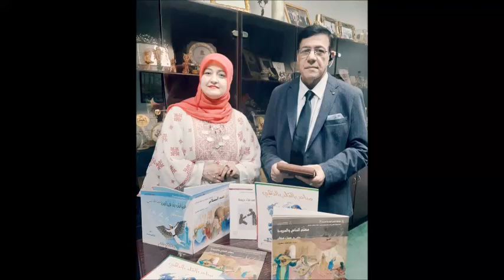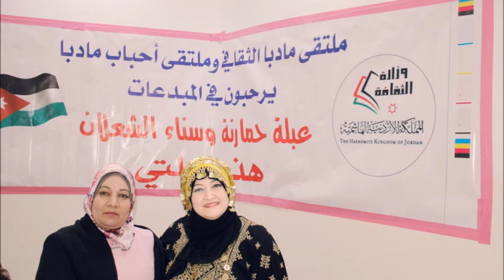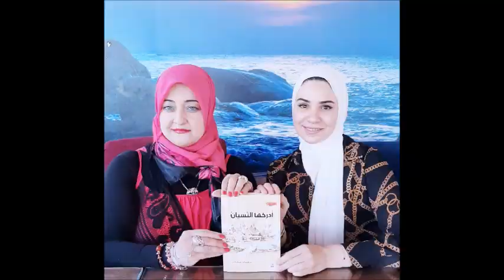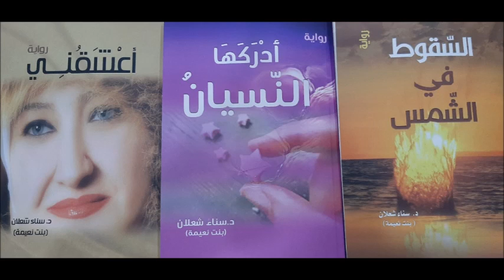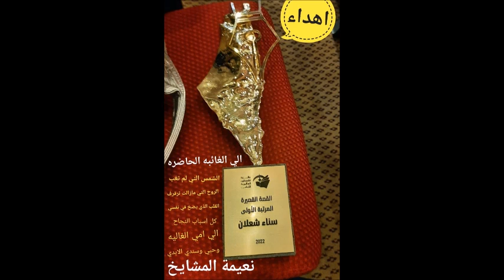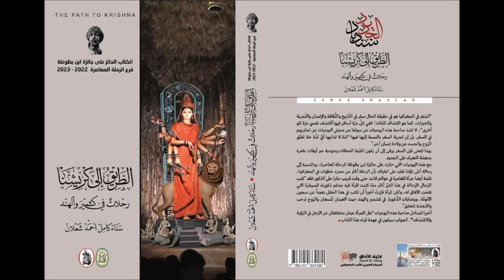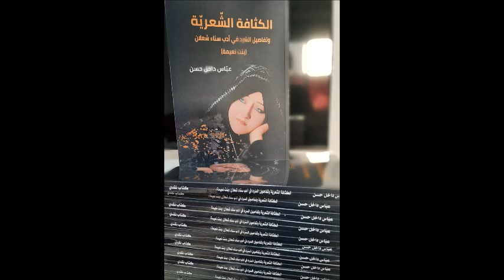الأديبة د سناء الشعلان بنت نعيمة مسيرة وإبداع وعطاء، جزء 21 ألبوم صور كامل